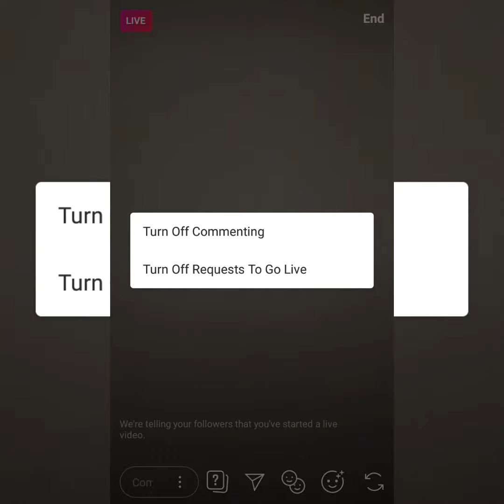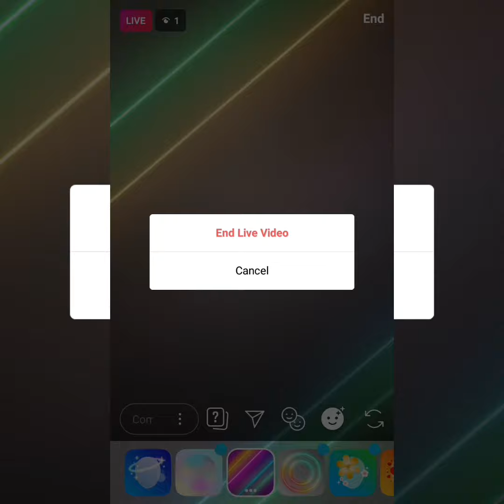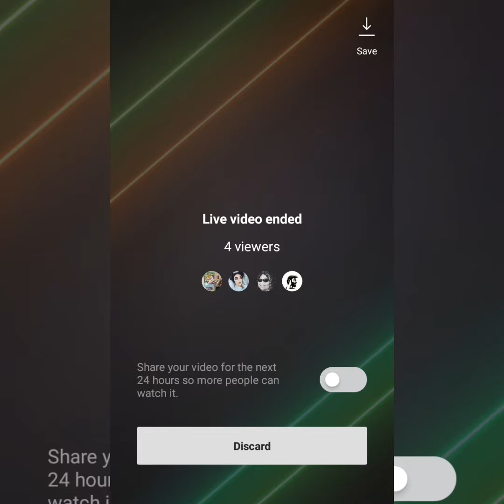How to turn off commenting in live video in Instagram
Step by step guide to turn off comments in live video in Instagram. You can also turn off requests to go live from users. You have the option to add a guest to your live video, select viewers to go live with and add filters and backgrounds to your live video.